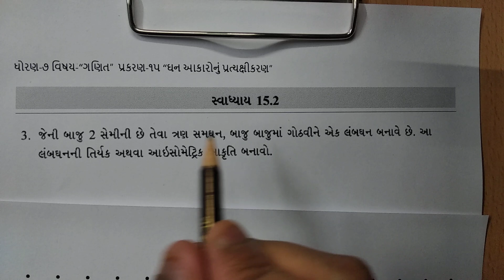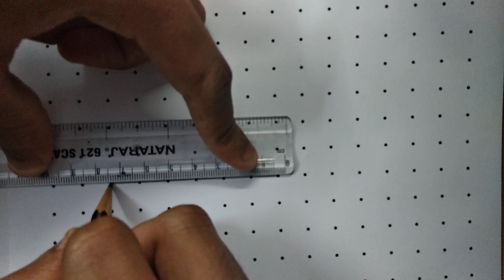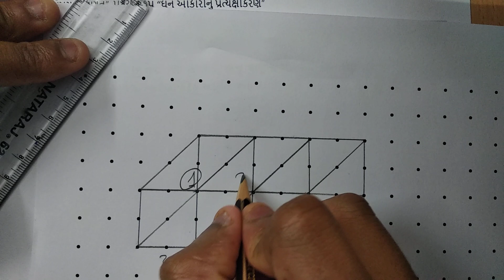ધોરણ 7 Maths Chapter-15 "ઘનઆકારોનું પ્રત્યક્ષીકરણ" (Exercise 15.2,q-3) gujarati medium